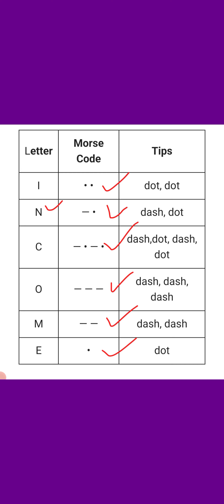14 August 2024 daily Hamster Safar/cipher code || today latest update AirDrop and Hamster combat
hamster kombat to ton wallet se kaise connect kare,